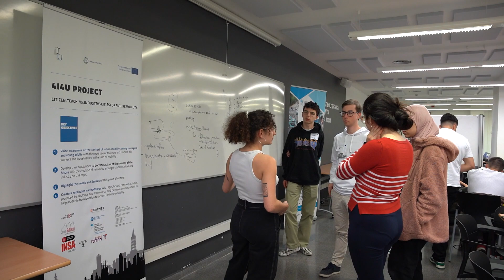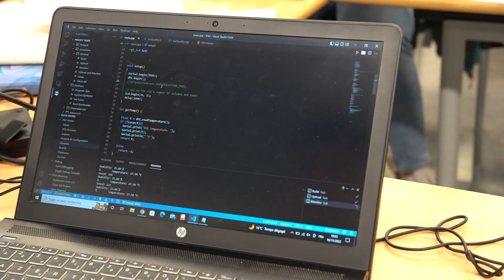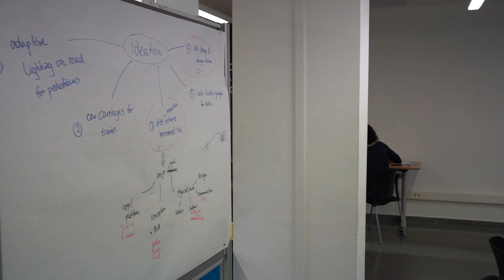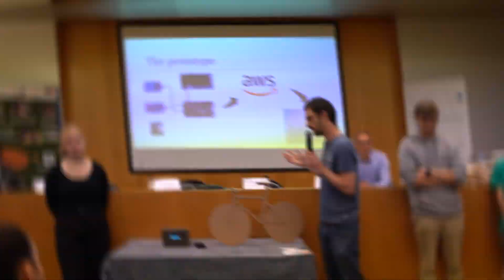Projet européen 4I4U - Toulouse - Barcelone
Les 16 et 17 novembre derniers, les élèves du LYCEE POLYVALENT JOSEPH GALLIENI, les étudiants de l'Institut national des Sciences appliquées de Toulouse et de l'institut supérieur des arts et du design de Toulouse ont fait le voyage à Barcelone.

Durant ces deux jours, ils ont participé avec les étudiants espagnols de l’Universitat Politècnica de Catalunya (UPC) au hackathon sur la mobilité urbaine organisé dans le cadre du projet européen 4I4U cItizen, teachIng, Industry, cIties FOR fUture, financé par l’Institut européen d'innovation et de technologie (EIT Urban Mobility- EIT - European Institute of Innovation and Technology Hub_South) de l’union européenne.

Les équipes ont présenté leur solution devant un jury composé de professionnels : Ángel López Rodríguez de Barcelona City Council, Cristina Juarez Batlle de CARNET, Mélanie Julliot de Toulouse Métropole et Elisa Sayrol précédemment enseignante/chercheuse à l’ Universitat Politècnica de Catalunya (UPC).